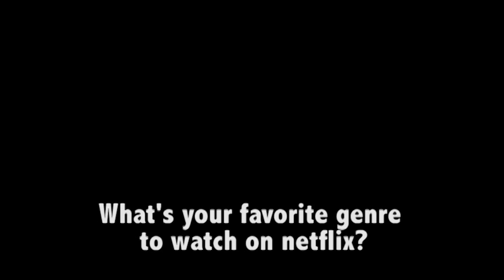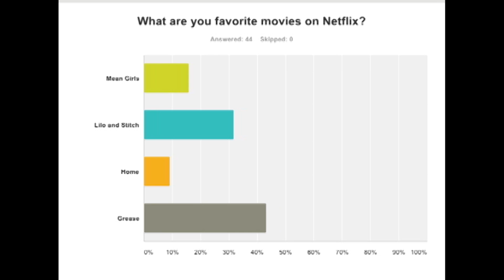December 16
Royal Report's first news package production.